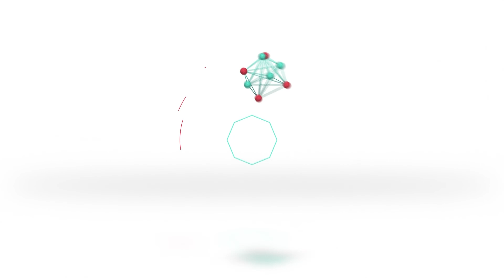Santiago Dobler - Concejal JxC - Elecciones 2023